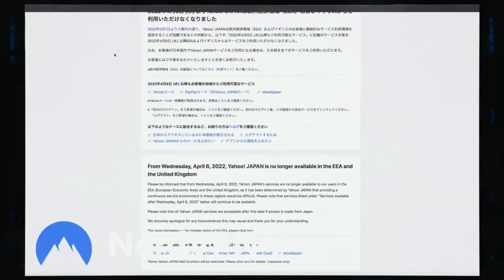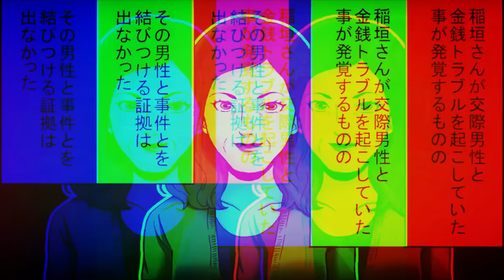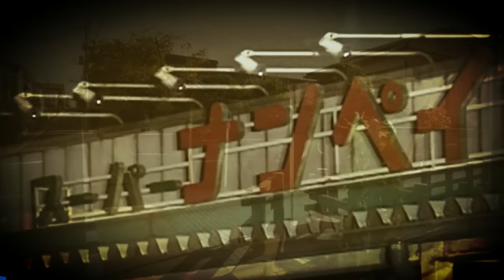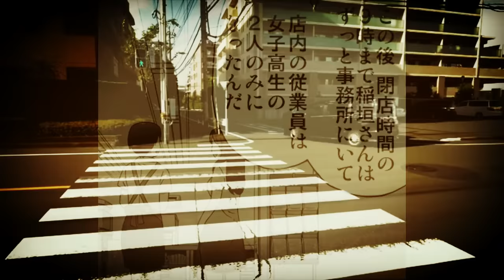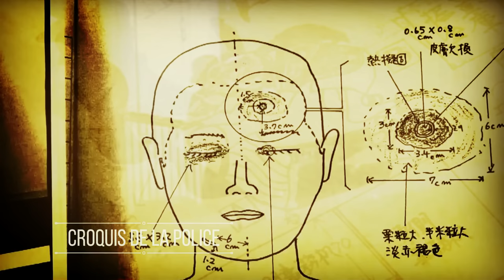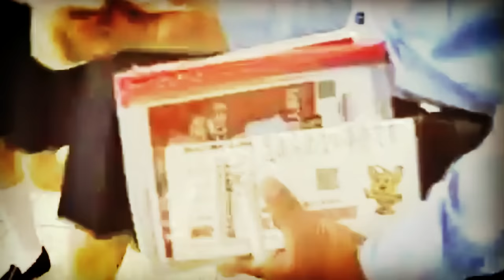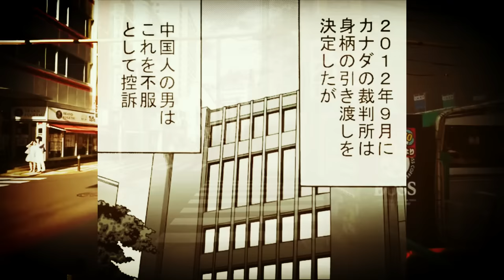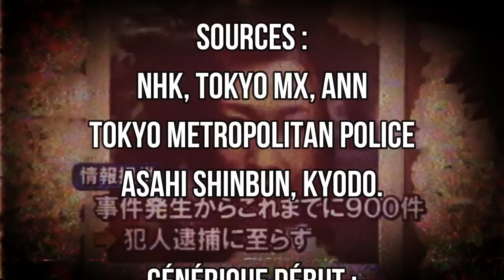Hachioji. Meurtres au supermarché.